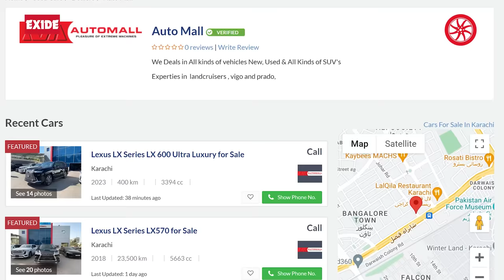Toyota Crown Rs Advance 2023 | Owners Review | PakWheels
Chapters:
00:00:00:00 - Intro
00:00:45:21 - Make Model
00:00:51:22 - Variants
00:01:32:22 - Purchase Decision
00:01:49:20 - Interior Design
00:02:34:07 - Bodykit
00:02:49:03 - Sunroof
00:03:04:13 - Engine & performance
00:03:40:12 - Dashboard Controls
00:03:49:09 - Driving modes
00:04:11:20 - Cameras
00:04:27:15 - Sensors
00:05:00:21 - Instrument cluster
00:05:51:20 - Suspenson
00:06:19:16 - Emergency breaking
00:06:45:19 - Price